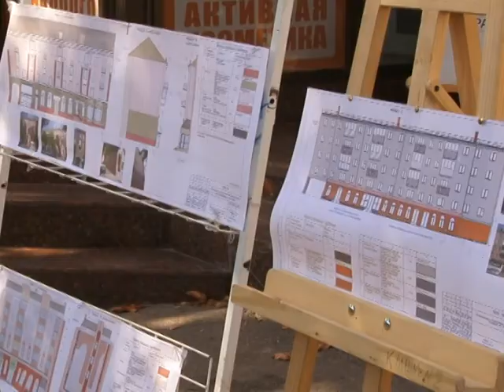Реконструкція об'єктів у центрі міста